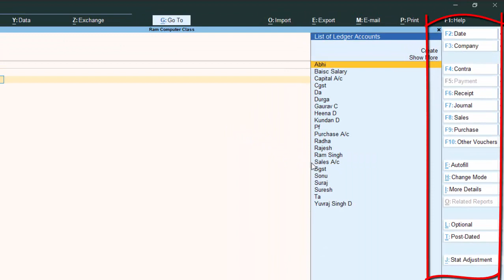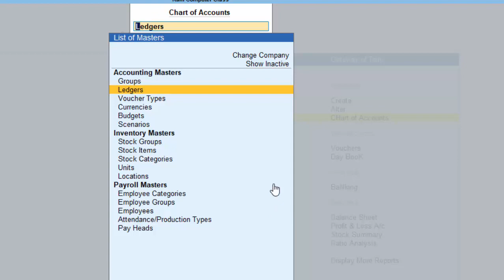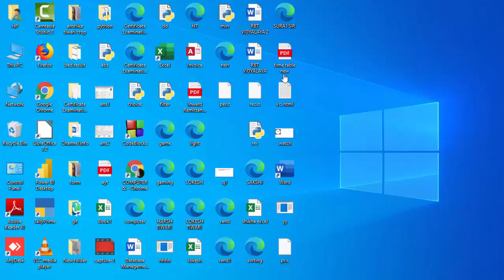Awesome short cuts on Gate way of Tally in Tally Prime@COMPUTEREXCELSOLUTION